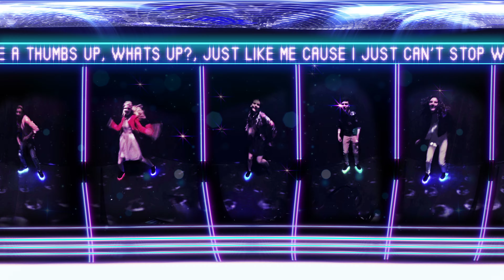Chanson: JustLikeMe! - Le Clip Vidéo en 360° | Just Like Me! | Disney Channel BE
Utilise ton smartphone pour profiter de l'expérience 360° avec la clip vidéo de JustLikeMe!
- Un nouvel épisode chaque samedi et dimanche à 8h45.

Le single de JustLikeMe! est disponible ! 󾌧 ✨ 󾠀
Pour l'acheter :

Jetez un coup d’œil sur les bandes-annonces, clips video exclusifs, et extraits des films Disney Channel actuellement ou prochainement sur les petits écrans.
La chaîne Disney Channel sur YouTube est la base des vidéos Disney Channel en Belgique francophone, avec les meilleurs extraits Disney Channel comprenant tous les personnages que vous connaissez et aimez.